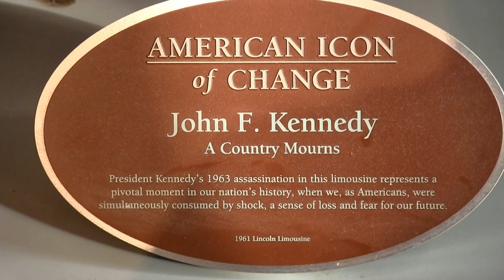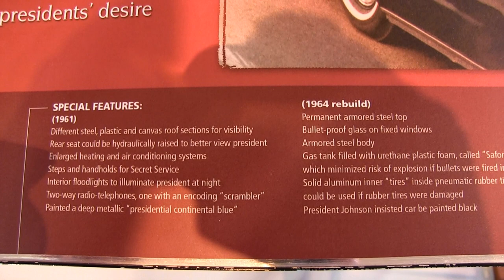The John F Kennedy assassination car on display Jan, 2020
Yes this is the actual limousine John F Kennedy was assassinated in. Despite it's tragic history, it continued to be used after his death due to the many expensive modifications to make it safer. As you can see it is in excellent condition. This is a permanent exhibit at the Henry Ford museum in Dearborn, Michigan.